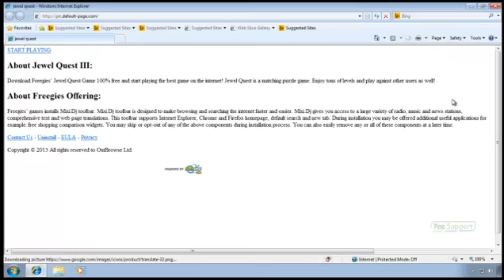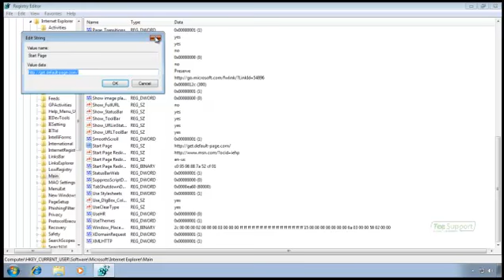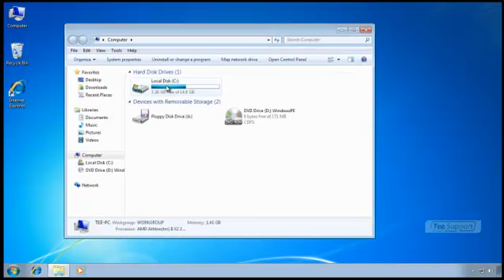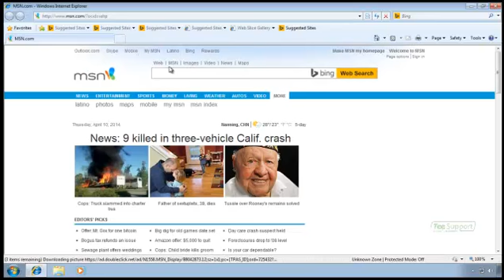Guide to Remove Manually and Effectively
is a browser hijacker virus. If you cannot remove your programs,you can try to remove it manually according to this video guide. For more instruction,you are welcome to contact computer experts 24/7 to help you.